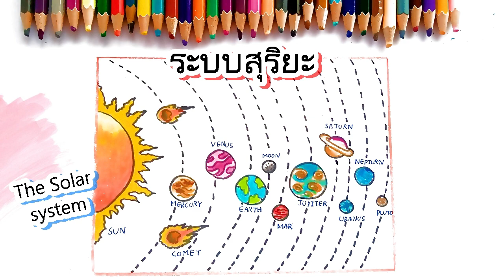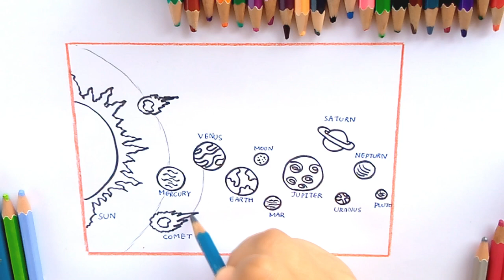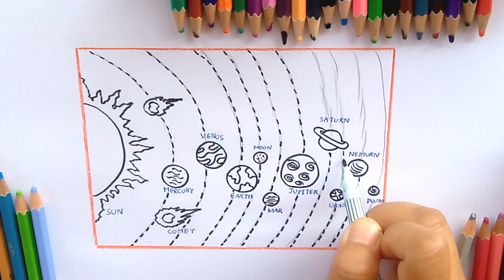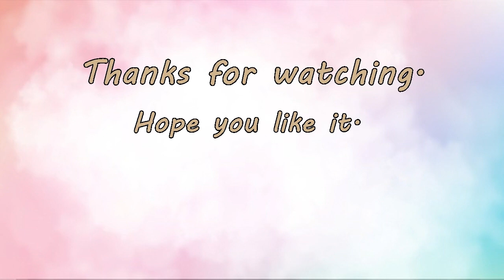How to draw The solar system. solar system drawing. วาดรูประบบสุริยะจักรวาล